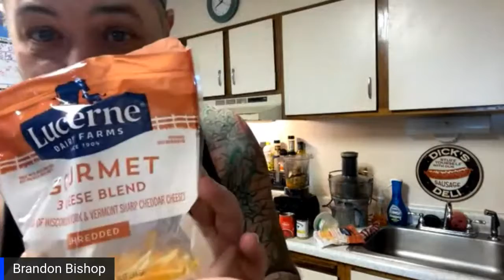ALMOST CARB FREE PIZZA with ASY TV’s Brandon Bishop - Part 1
Carb free pizza? What? No way! Well there might be like 3 or 4 carbs in the entire pizza. Who k PWA whats really in our food. But according to the labels, NAH on the carbs! For those on KETO or the Carnivore diet, this is a game changer. Only carbs come from the sauce. Thats all!